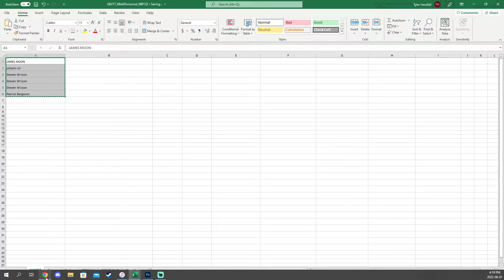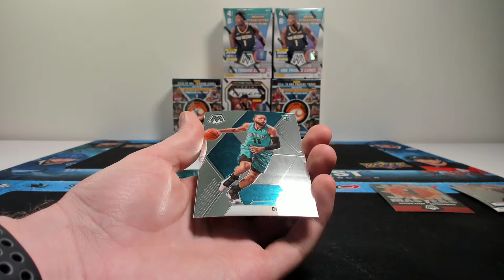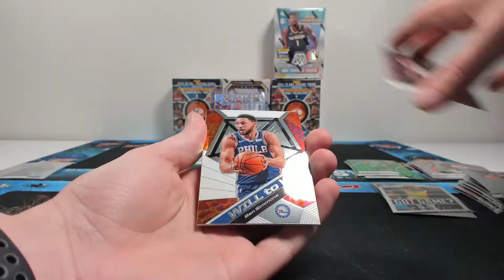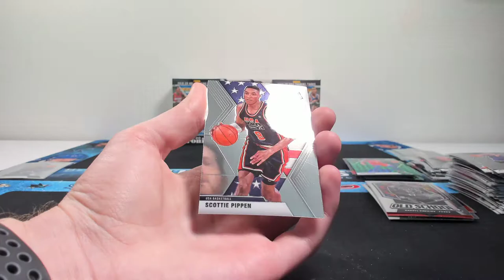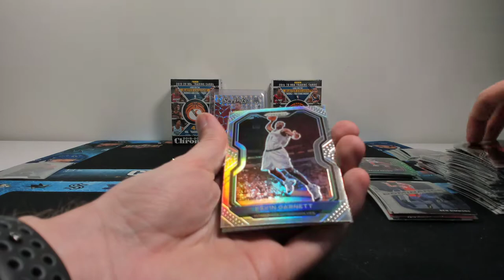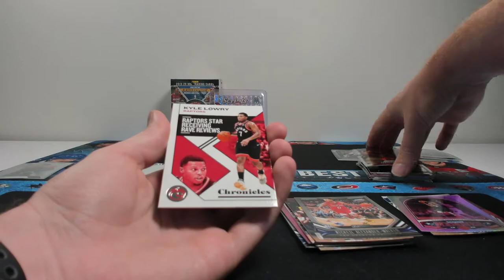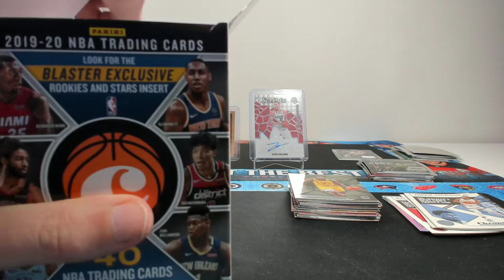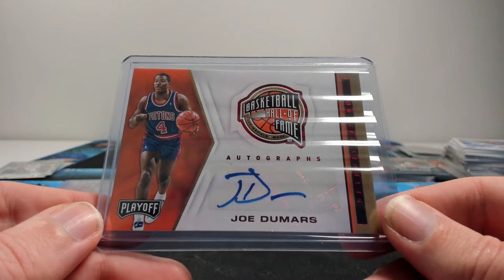Basketball Divisional Mixer ft. Chronicles, Prizm, Mosaic (GB #277)